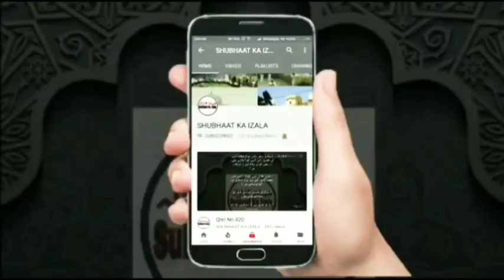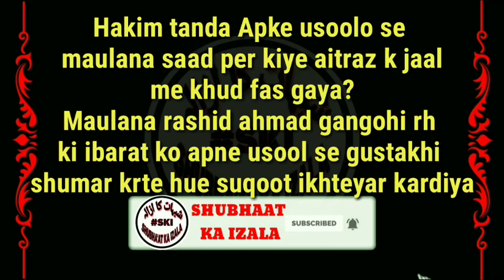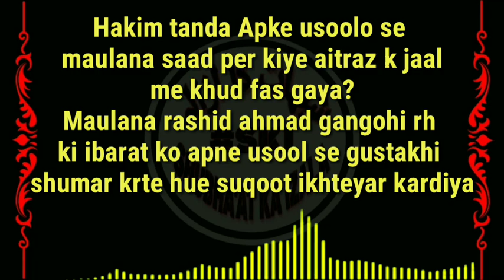Abdul Hakim Tanda ki Jahalat kis Tarah bina Siyaaq Sabaq ko Jane Bina Beja Karte hai Ishqaal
Hakim tanda Apke usoolo se maulana saad per kiye aitraz k jaal me khud fas gaya? Maulana rashid ahmad gangohi rh ki ibarat ko apne usool se gustakhi shumar krte hue suqoot ikhteyar kardiya.

Hakeem tandwi abujahal ki thokayee...

Hakeem tandaw sb ko hadees ki tareef tak ka pata nahi aur apni jahalat se akabreen tableeg ke bayanat ke tukde per logon ko gumrah karte rahte hai.

اجہل الجاہلین نیم حکیم خطرے جان حکیم ٹانڈوی کا آپریشن .
دجال من دجاجلہ حکیم ٹانڈوی کو حدیث کی تعریف بھی نہیں معلوم اور اکابرین تبلیغ کے بیانات کو اصل مضمون سے ٹکڑے نکال کر لوگوں میں شبہات پھیلاتے ہیں.
ملاحظہ فرمائیں.